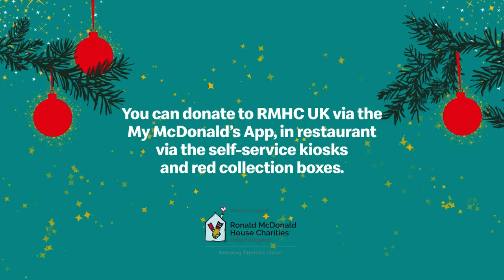Ronan Keating opens new playground at Ronald McDonald House Charities Christmas McDonald's UK